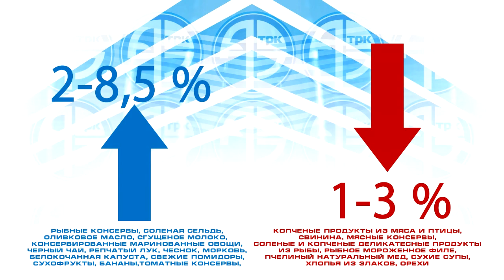В Краснодарском крае изменились цены на основные группы товаров